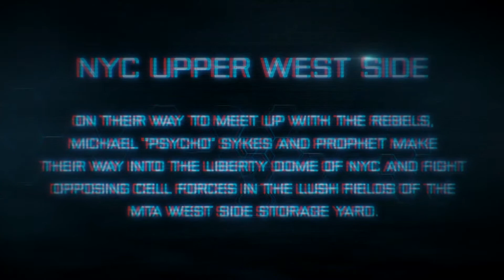Crysis 3 - Walkthrough Gameplay [Converted to Red Cyan 3D, 1080p HD]